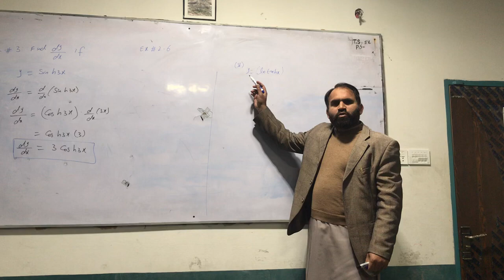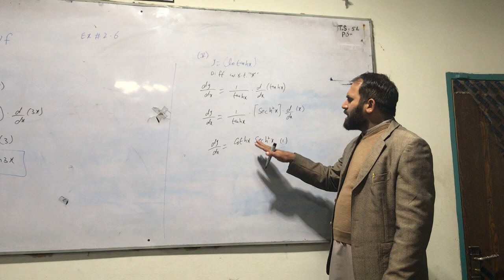Exercise 2.6 Q.3 (v) -Inter Part 2 || Lecture 65 || 2nd Year Mathematics, Ch 2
What differentiation means?
Differentiation is a process, in Maths, where we find the instantaneous rate of change in function based on one of its variables.

The etymological root of "differentiation" is "difference", based on the idea that dx and dy are infinitesimal differences.

What are Types of Product Differentiation? Several different factors can differentiate a product. However, there are three main categories of product differentiation. These include horizontal differentiation, vertical differentiation, and mixed differentiation.